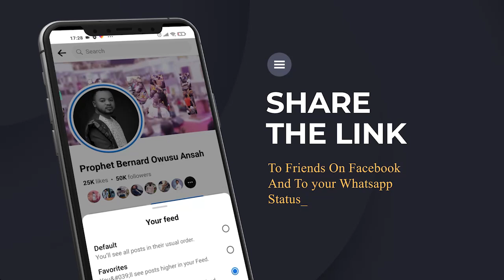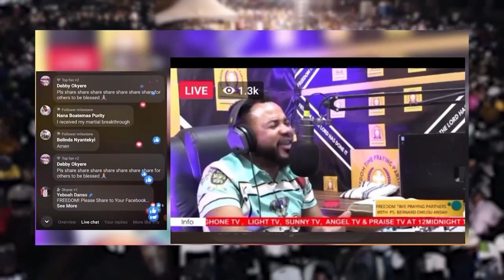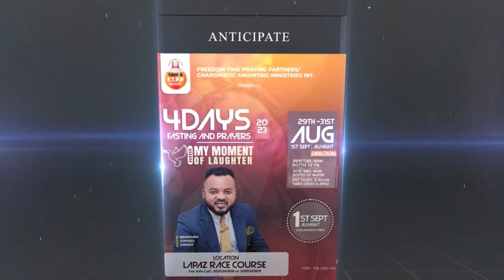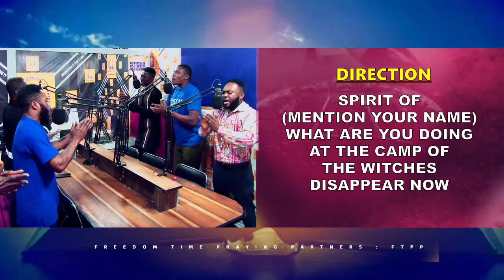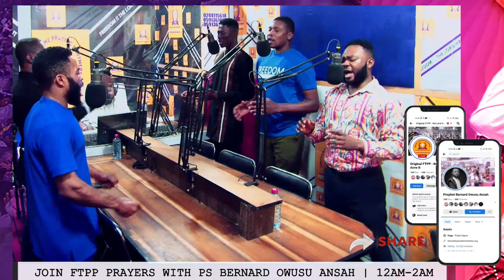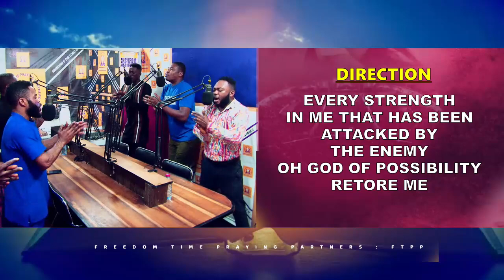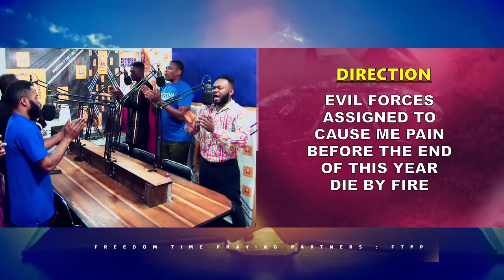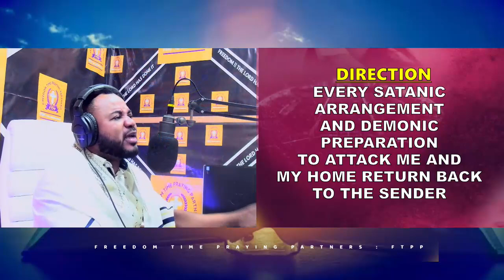FTPP VIDEO 22ND AUGUST TUESDAY MORNING